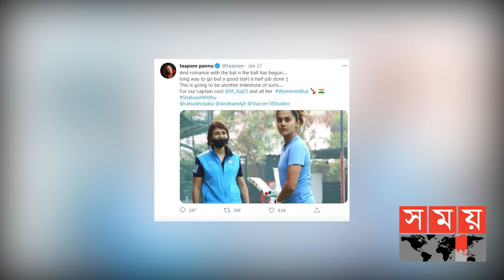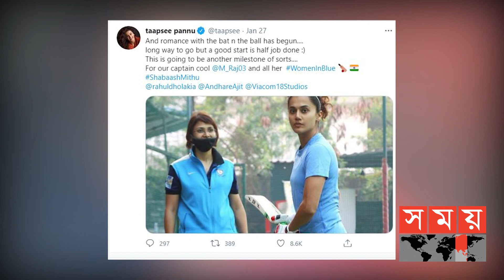ভিন্ন ধরনের রোমান্সে তাপসী পান্নু | Taapsee Pannu | Shabaash Mithu | Somoy TV